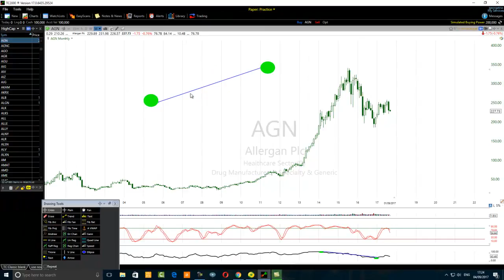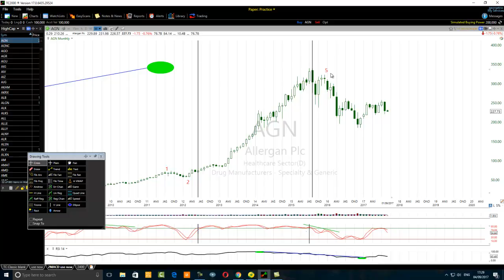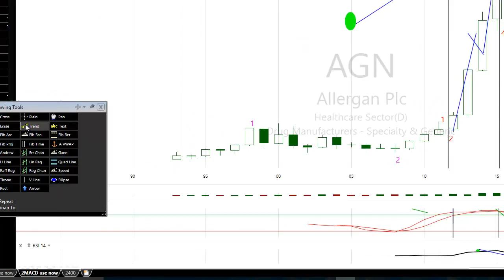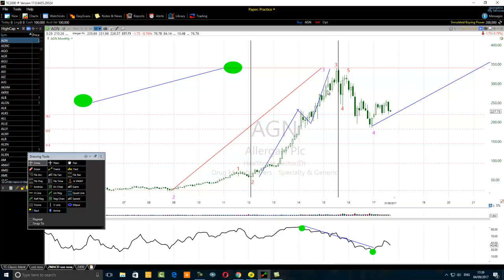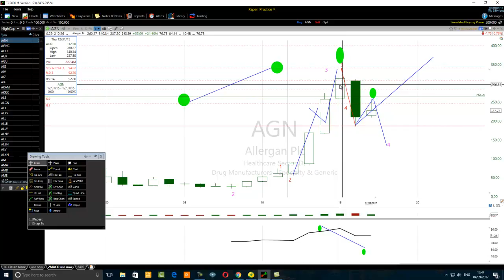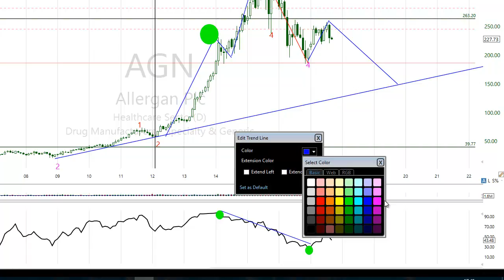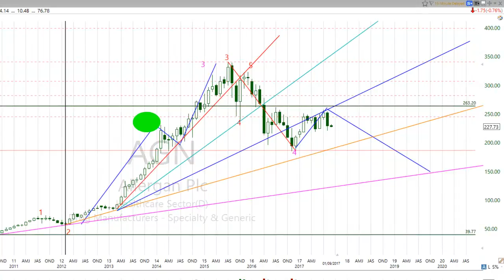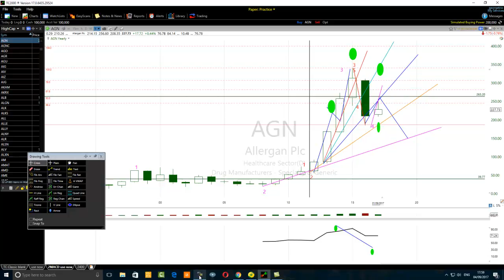Wave Analysis Tips | How To Surmount Elliott Wave Analysis Technical Challenges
The question is not whether one will encounter Elliott wave count or analysis challenges, but how one will surmount the common waves count challenges, and forecast the financial markets like an expert.
This tutorial gives Elliott wave technical traders practical but effective wave analysis tips that help.

Begin to surmount Elliott wave analysis technical challenges for free today.